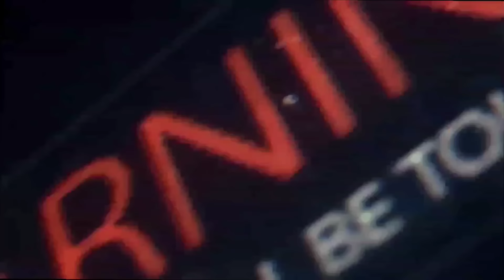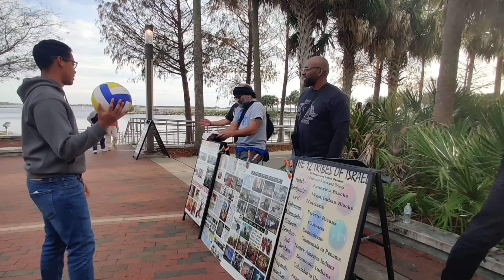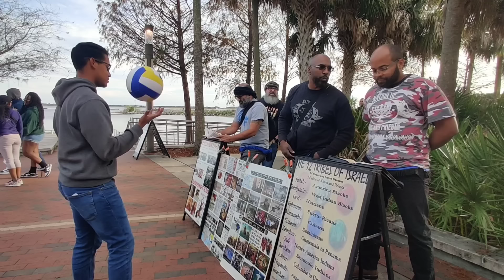Young Bible Student -VS- The Hebrew Israelites NOKAP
Proverbs 25:9
[9]Debate thy cause with thy neighbour himself; and discover not a secret to another: